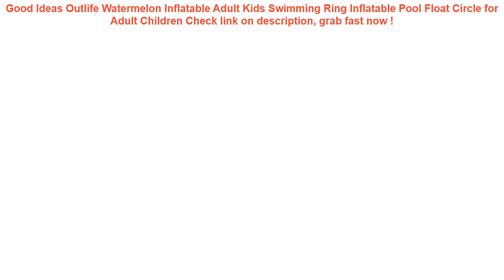Outlife Watermelon Inflatable Adult Kids Swimming Ring Inflatable Pool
17+ affordable Outlife Watermelon Inflatable Adult Kids Swimming Ring Inflatable Pool Float Circle for Adult Children Special Review.

| Discount : 20%

At this time of writing, the Outlife Watermelon Inflatable Adult Kids Swimming Ring Inflatable Pool Float Circle for Adult Children has garnered 75 customer reviews with rating of 4.6 out of 5 stars. Not a bad score at all as if you round it off, it’s actually a perfect five already. From the looks of that rating, we can say the product is promising mostly because of the following main reasons:

1. Convencient to Use
Many users love the Outlife Watermelon Inflatable Adult Kids Swimming Ring Inflatable Pool Float Circle for Adult Children for the convenience it brings.

2. Easy to Handle
If you’re a first-time use, you would have no problem with the Outlife Watermelon Inflatable Adult Kids Swimming Ring Inflatable Pool Float Circle for Adult Children because it’s fairly elementary in usage.

3. Real Value for Money
All the benefits people are now enjoying from the Outlife Watermelon Inflatable Adult Kids Swimming Ring Inflatable Pool Float Circle for Adult Children at the current price its being sold both online and in stores makes it a really sweet deal that just doesn’t get any better.
Newest Inflatable Circle Baby Swimming Ring Kids With Cushions Floating Aid Cute Patterns Pool Float Swim Rings =

Demine Waterproof Shoe Cover Rubber Thicken Rain Reusable Elasticity Overshoes Anti-slip Bike Boot Protector Covers Dropshipping =

200 Pcs/lot Plastic Ocean Ball Eco-Friendly Colorful Ball Soft Funny Baby Kid Swim Pit Toy Water Pool Ocean Wave Ball Dia 5.5cm =

COPOZZ Waterproof Phone Case Cover Touchscreen Cellphone Dry Diving Bag Pouch with Neck Strap for iPhone Xiaomi Samsung Meizu =

6.2 Inch Float Airbag Waterproof Swimming Bag Mobile Phone Case Cover Dry Pouch Universal Diving Drifting Riving Trekking Bags =
B-SOUL 1.5L/ 5.5 Inch Waterproof Touch Screen Bicycle Bags Cycling Bike Front Frame Bag Tube Pouch Mobile Phone Storage Bag =